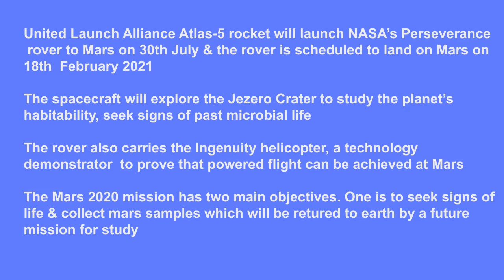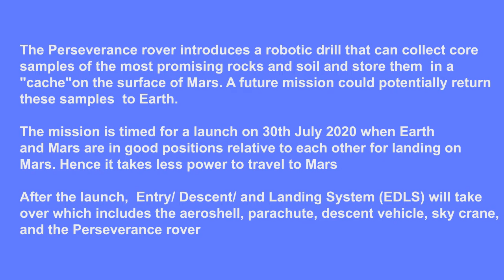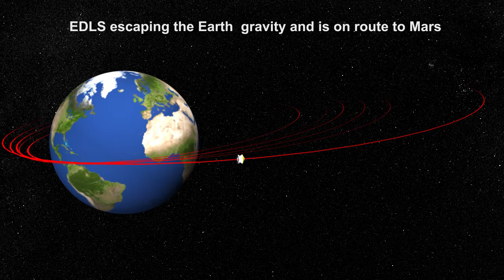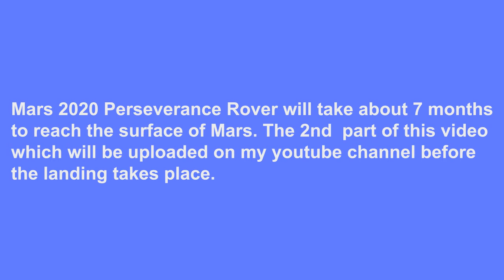Mars 2020 Mission Perseverance Rover Animation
United Launch Alliance is scheduled to launch the Perseverance rover on July 30,2020  on the Atlas -5 rocket from Cape Canaveral.
The Perseverance rover  will explore the Jezero Crater to seek signs of past microbial life. The Perseverance rover introduces a robotic drill that can collect core samples of the most promising rocks and soils and set them aside in a "cache" on the surface of Mars. It could potentially pave the way for future missions that could collect the samples and return them to Earth for intensive laboratory analysis.
In the  Mars 2020 Mission, NASA will launch its Ingenuity Mars Helicopter attached to the belly of the perseverance rover and is only a demonstration of technology that a helicopter can fly where the atmosphere is very thin which is only 1% as thick as Earth’s.
Three sites were short listed for the rover to land which included Columbia Hills, Jezero Crater and NE Syrtis. Finally Jezero Crater was selected as it had the maximum possibility of finding microbial life.
The Perseverance rover's long-range allows it to travel on the surface of Mars over a distance of 3 to 12 miles. The Perseverance rover will explore the possibility of extracting oxygen from the Martian atmosphere, which is 96 percent carbon dioxide.
3D model of Perseverance & Ingenuity credit to NASA